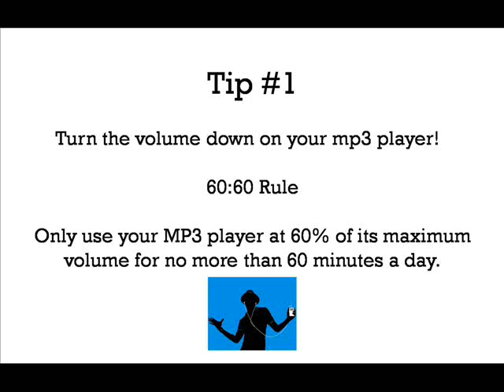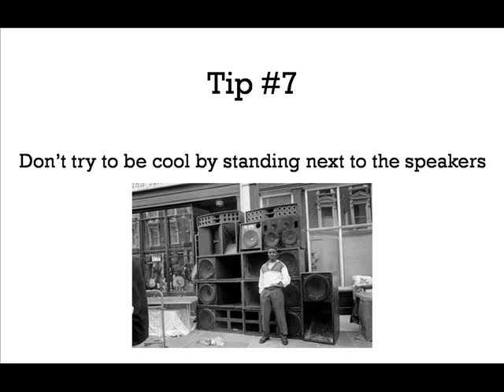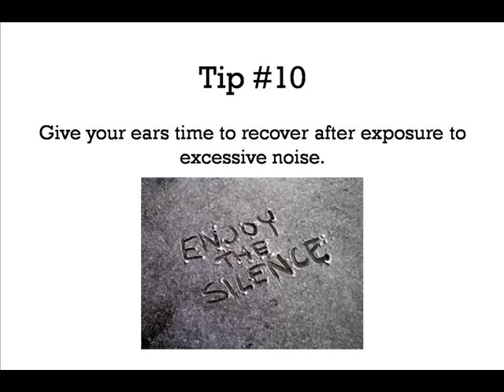How To Protect Your Ears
10 Quick Tips on "How To Protect Your Ears"